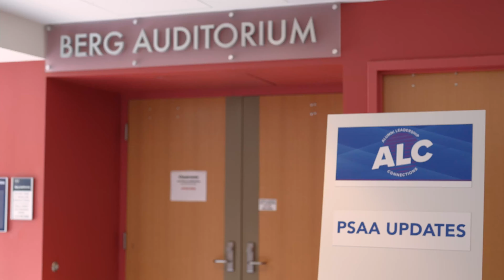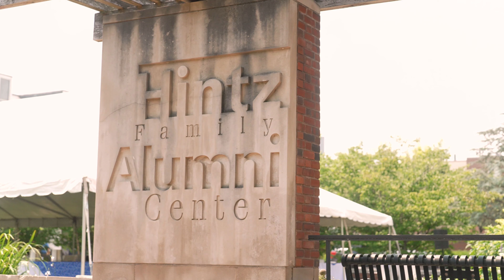2024 Alumni Leadership Connections Conference Wrap-up Video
Volunteer leaders united on the University Park campus for three days (Aug. 2-4) of networking, learning, and fun, during the annual Alumni Leadership Connections Conference.